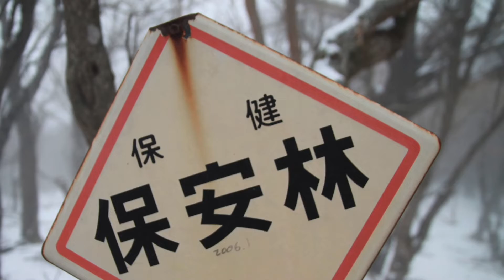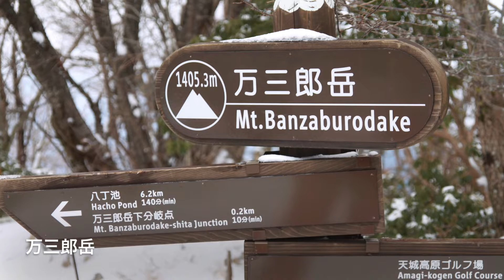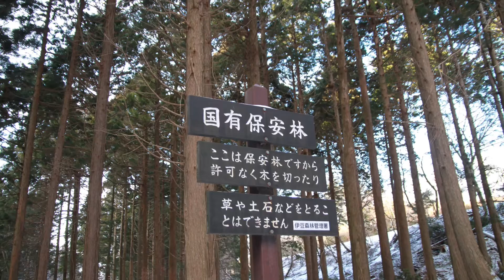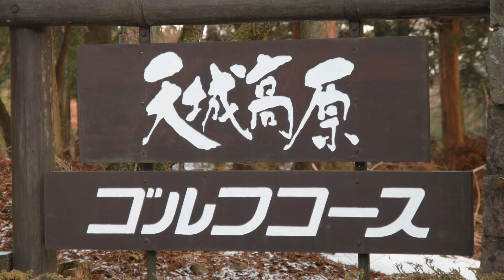伊豆天城越えチャレンジ